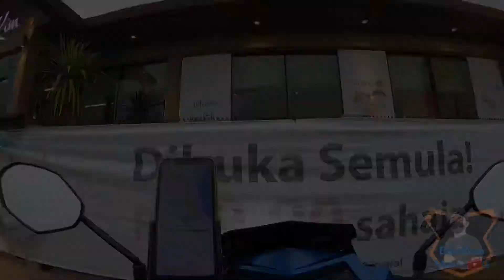vlog002 |GrabFood Terengganu| Order Terciduk dimalam Hari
sharing is caring